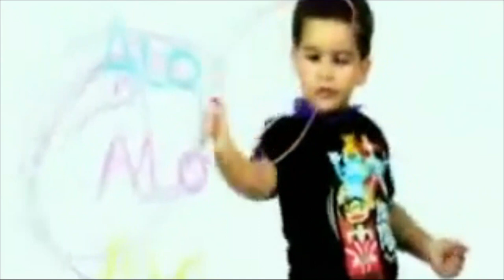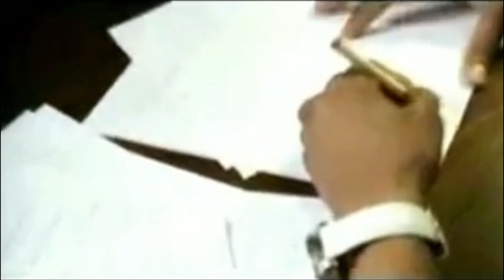[90] YO TE AMO - [OLD SCHOOL] - ARTHUR FT. MARLON - DJ LOCO CABANA-PERU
DOWNLOADER - DESCARGAS

SALUDOS CORDIALES A TODOS

♦ Todos los derechos pertenecen a sus respectivos dueños. Si algún propietario de la Música utilizado en esta mezcla no está contento, no nos informe, tómese su tiempo para contactarnos por correo se lo agradeceré:
Le proporcionaremos los créditos correspondientes o eliminaremos el video si lo solicita.

HUMILDAD ANTE TODO AMIG@S

DJ LOCO CABANA-PERU